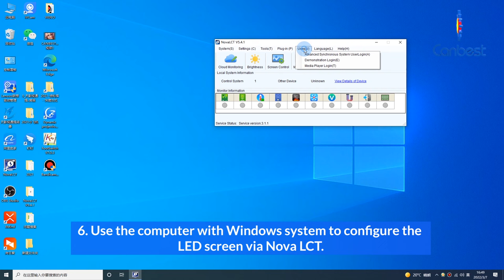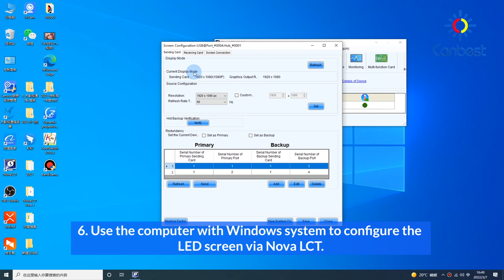How to Do Stacking Installation & Configuration with RX390 Rental LED Panel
The video will show you how to stack led screen with our hot selling RX390 rental led display panels.
stacking installation is popular installation type for indoor and outdoor rental events applications,  ideal for wedding ,church background, dj booth, sports, events, exhibition booth,trade show etc. occasions. for our RX Series Indoor and outdoor LED display, we can offer all in one pacakge ,including panels, structures,flightcases, controls, 2 in 1 levelling tube （also can be used for hanging bars).